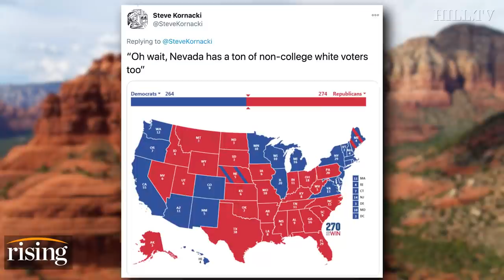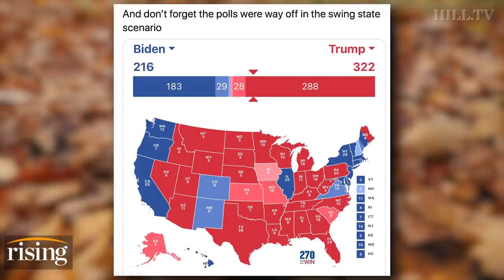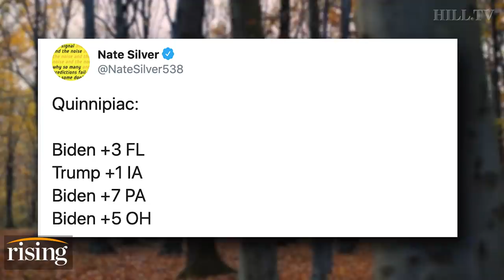Krystal and Saagar: Here’s The 6 MAPS Which Show How Biden Or Trump Will Win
Krystal Ball and Saagar Enjeti discuss Joe Biden's planned campaign stops in Iowa, Minnesota, and Wisconsin.  They also weigh in on each candidates recent comments about their campaigns.